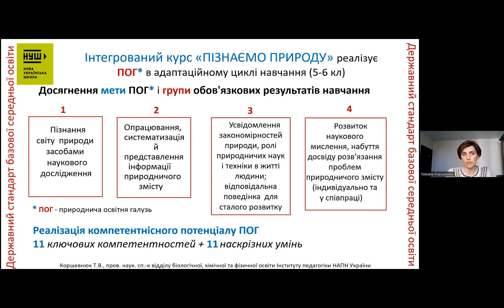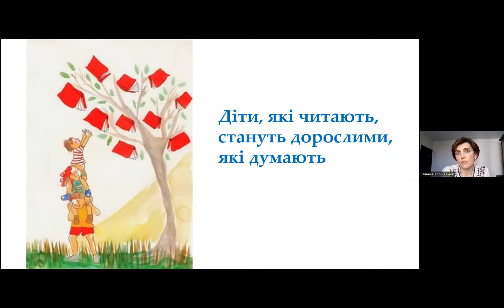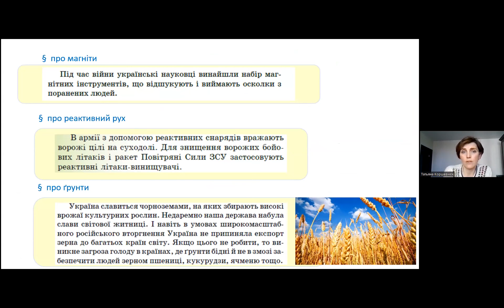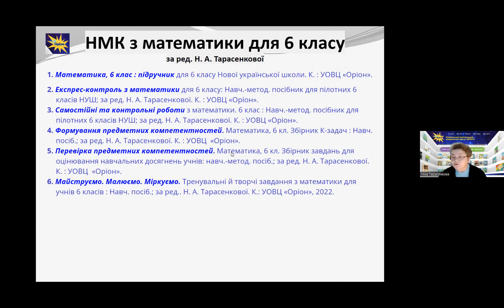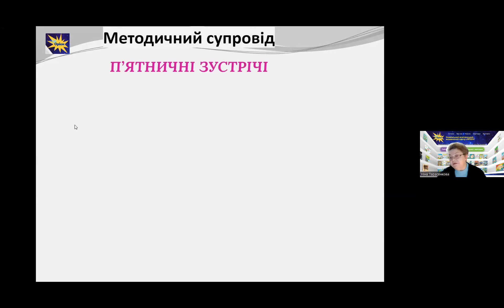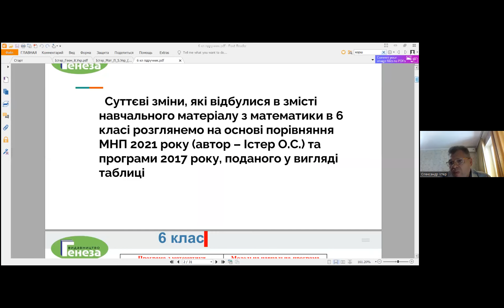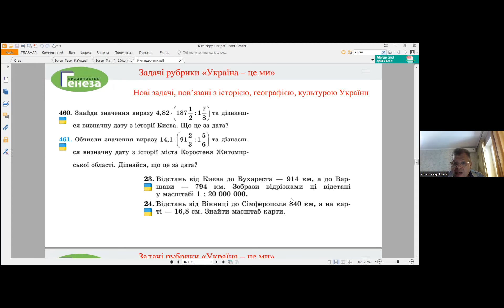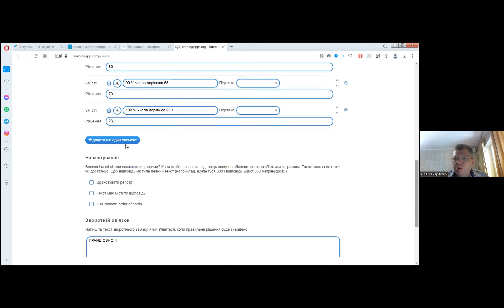Освітній марафон "НУШ в дії. Ознайомлення з підручниками для 6-го класу"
Доповідачі – автори підручників:
- Тетяна Коршевнюк, кандидатка педагогічних наук, провідна наукова співробітниця Інституту педагогіки НАПН України, авторка модельної навчальної програми інтегрованого курсу "Пізнаємо природу" та його методичного супроводу.
- Ніна Тарасенкова, завідувачка кафедри математики та методики навчання математики Черкаського національного університету імені Богдана Хмельницького, докторка педагогічних наук, професорка.
- Олександр  Істер, автор підручників та посібників з математики.